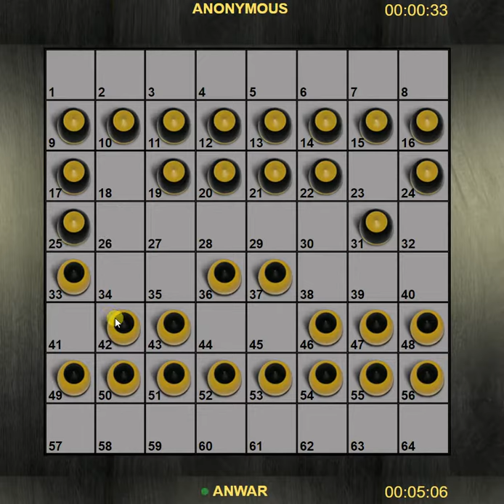DAMA(2) - How to Play